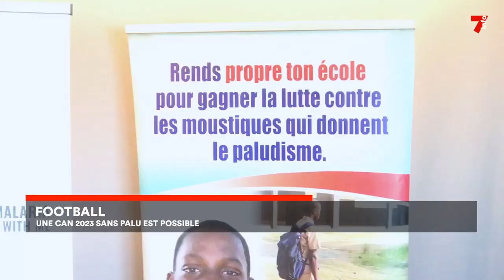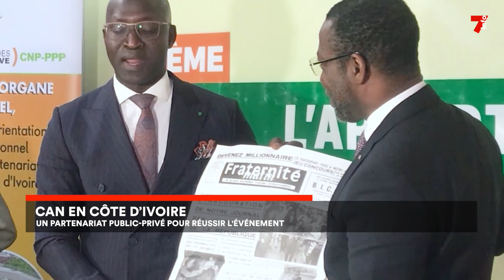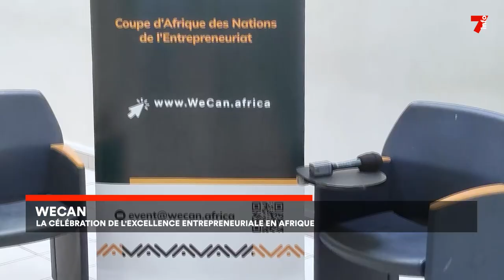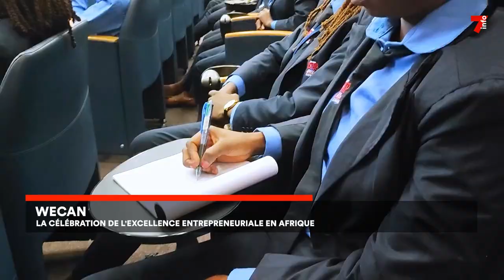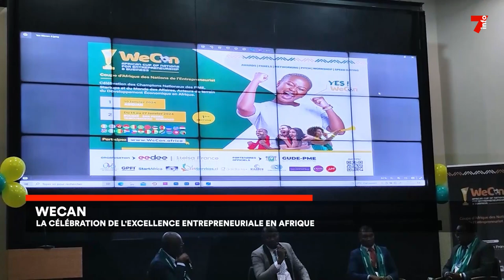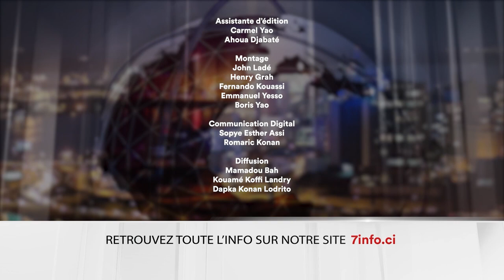Le 7 minutes du 11 janvier 2024 (édition du 12h)